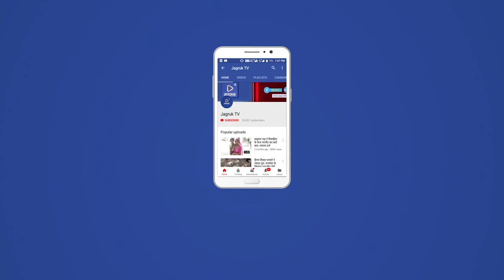कालन्द्री : डीएसपी धनश्याम वर्मा ने कालन्द्री पुलिस थाना का औचक निरीक्षण कर आवश्यक दिशा-निर्देश दिए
मंगलवार को रेवदर पुलिस उप अधीक्षक डीएसपी धनश्याम वर्मा ने कालन्द्री पुलिस थाना का औचक निरीक्षण कर आवश्यक दिशा-निर्देश दिए। डीएसपी वर्मा ने मालखाना क्राईम रिकार्ड पेन्डेन्सी पत्रावली रिकार्ड आदी का निरीक्षण कर मालाखाना निस्तारण रात्री गश्त बढ़ाने तथा गणतंत्र दिवस पर्व को ध्यान मे रखते हुए वाहनो की सघन जांच करने तथा कोरोना महामारी मे सरकार की गाइडलाइन की पालना सुनिश्चित करवाने के संदर्भ मे आवश्यक निर्देश दिए साथ ही थाना क्षेत्र के हिस्ट्रीशीटर से मुलाकात कर उनकी फाईल जांच की और भविष्य मे अपराध नही करने और सभ्य जीवन जीने तथा अपराध से दूर रहने के निर्देश दिए इस दौरान ऑफिस बैठक तथा थाना परिसर का निरीक्षण किया।साथ ही थानाधिकारी गनी मोहम्मद से थाना हल्का श्रेत्र की भौगोलिक जानकारी लेकर आवश्यक दिशा-निर्देश दिए। इस दौरान एएसआई प्रकाश कुमार पटेल हैडकोस्टेबल तुलसाराम मीणा समेत थाना का स्टाफ मौजूद रहा